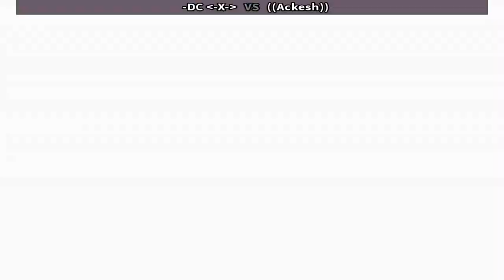FIghtcade 👊 Marvel Super Heroes 👊🏾 -DC 🇺🇸 Vs ((Ackesh)) 🇬🇧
-DC (USA) Vs ((Ackesh)) (UNITED KINGDOM)